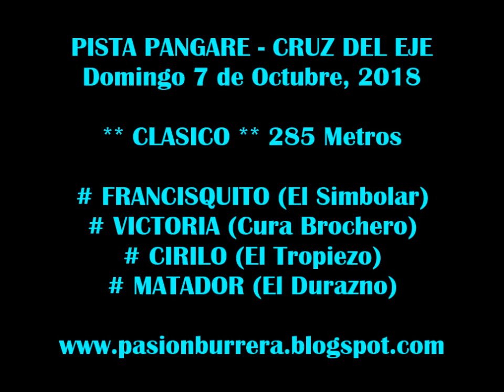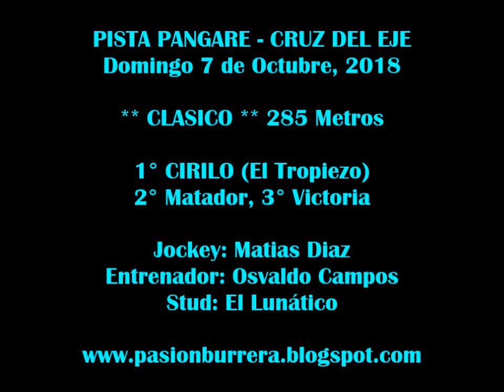Cirilo, Pista Pangare - Cruz del Eje (07-10-18)